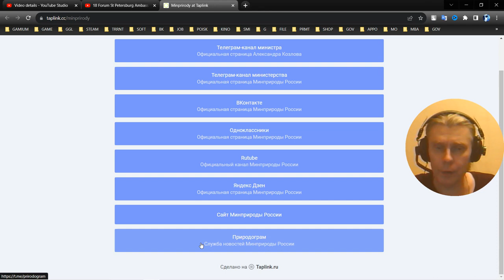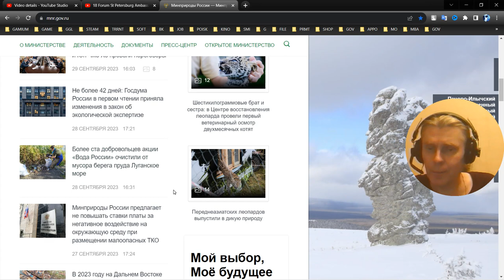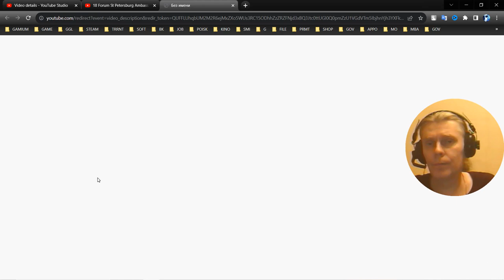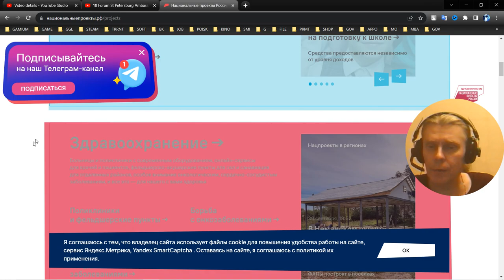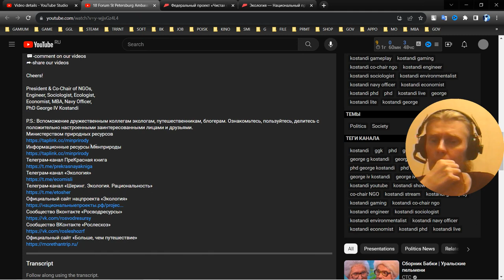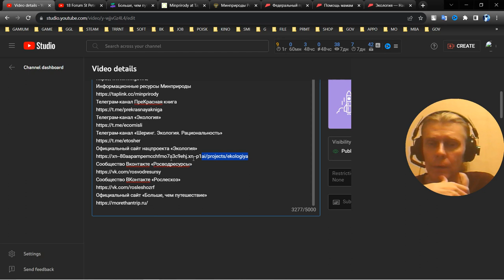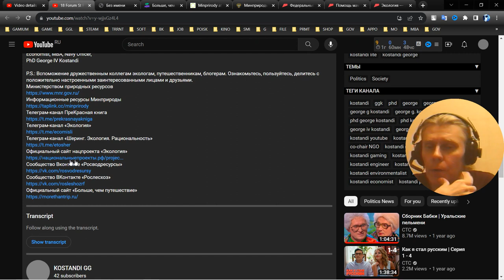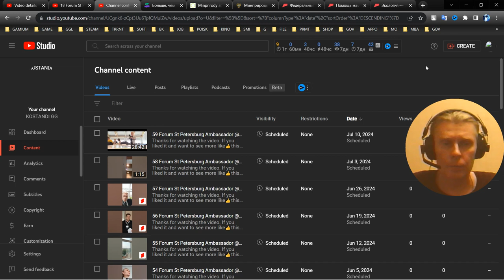1 Link Surf George IV Kostandi